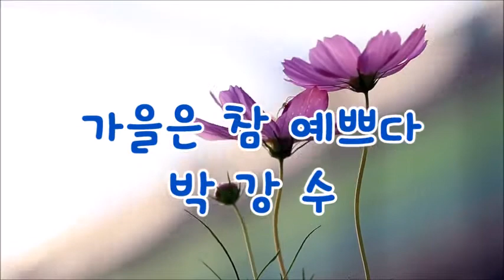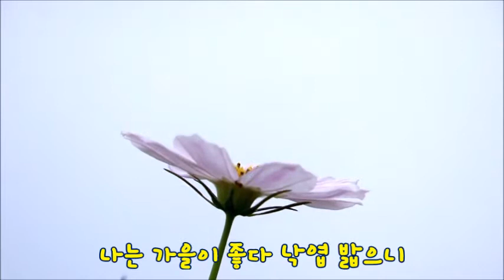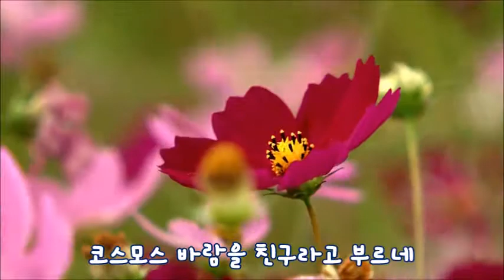가을은참예쁘다 박강성